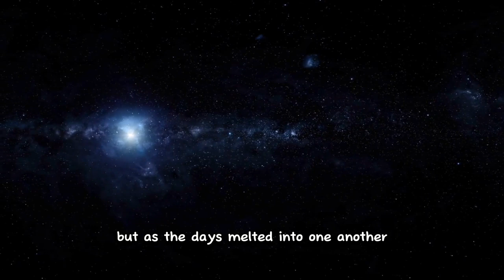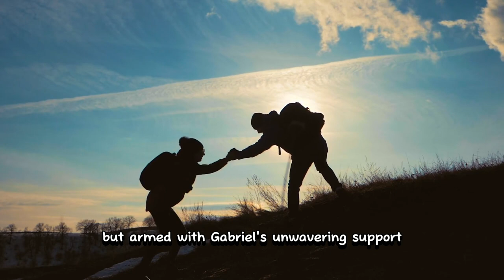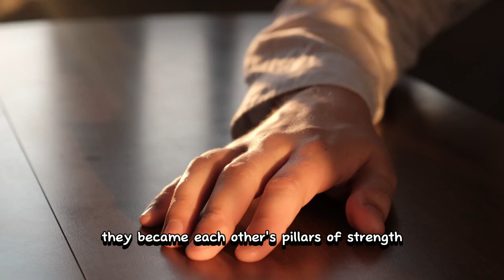Amelia's Epic Battle: How She Changed Her Life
This is an extraordinary journey through the captivating story of Amelia, a woman battling depression and anxiety in the bustling city of Phoenix. Discover how an abandoned book and a chance encounter with Gabriel became the catalysts for her transformation. Watch as Amelia finds solace, resilience, and love amidst her struggles, and becomes a beacon of hope and healing for others. This inspiring tale reminds us of the power of human connection and the potential for transformation within our own lives. Prepare to be uplifted and inspired.